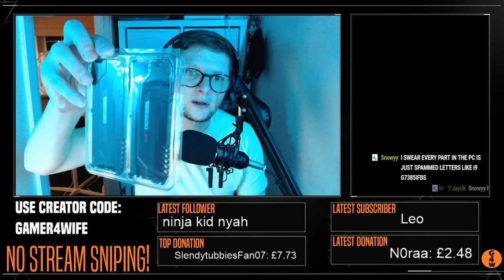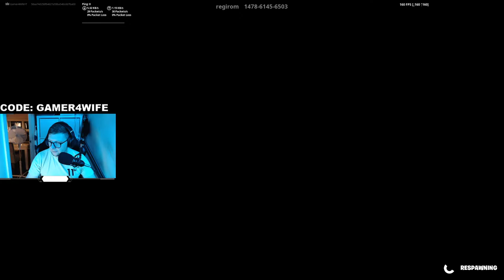🔴New CRYPT CRASHERS Pack! (Fortnite Season 4) FORTNITE LIVE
HELP MY CHANNEL GROW & DONATE (Message will pop up on stream) Make sure to pick the correct currency.
Channel Commands
!scrim
!add​
!spam
!weenie
!freeskin
!code
!creatorcode
!member
!rules
!epic
!mod
!pc
!age
!freecookie
!specs
Community & Live stream Chat RULES

→ The following are not allowed:

• Self-Promotion
• Bullying/Racism
• Swearing
• Inappropriate/sexual comments
• Sharing of personal info
NEW FORTNITE CHAPTER 2 SEASON 4 LIVE | NEW FREE SKINS & NEW BATTLE PASS!!